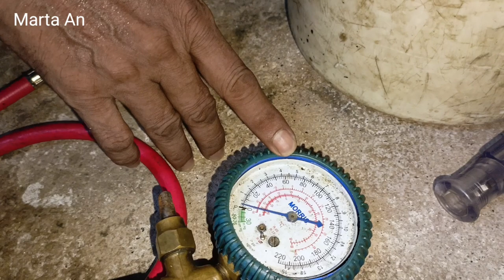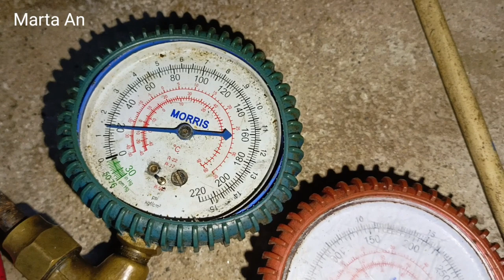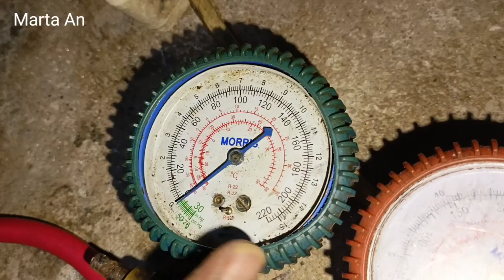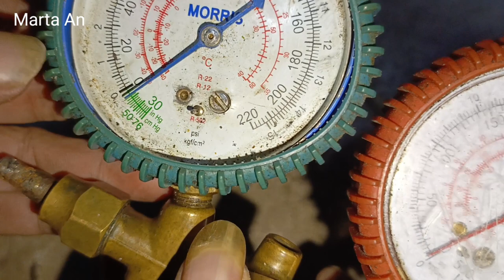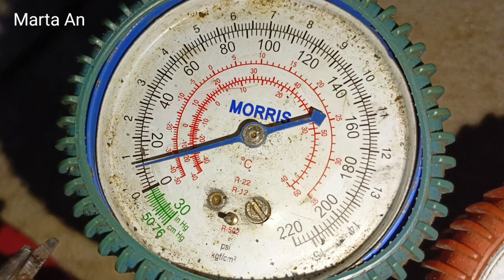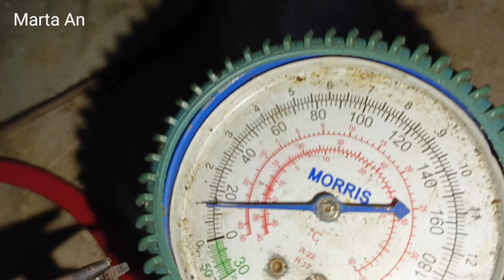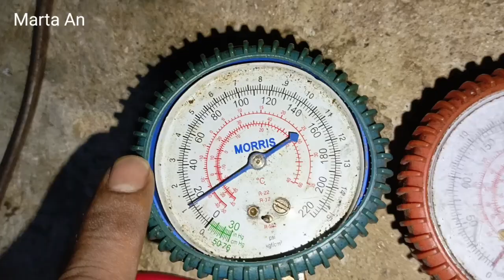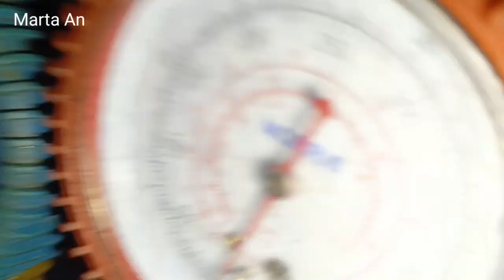Cara manambah obat kulkas yang kurang dingin/bekku tanpa Alas Las